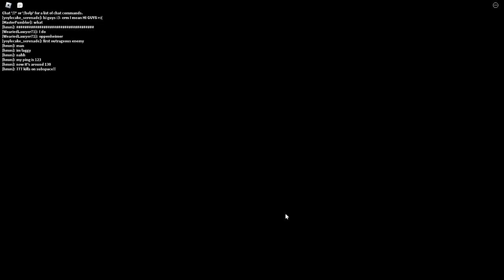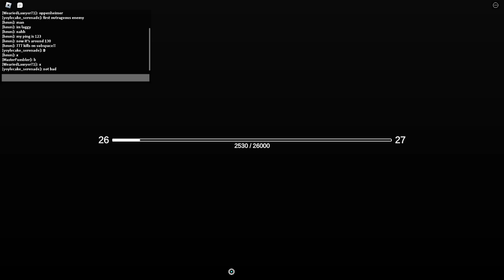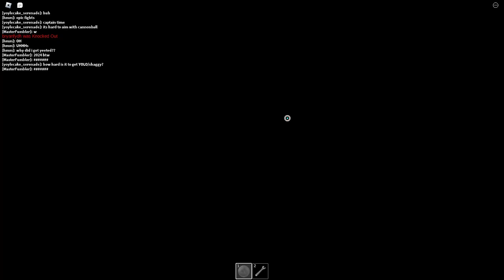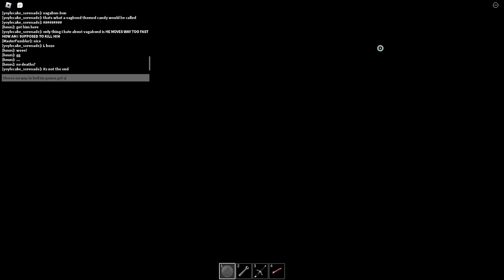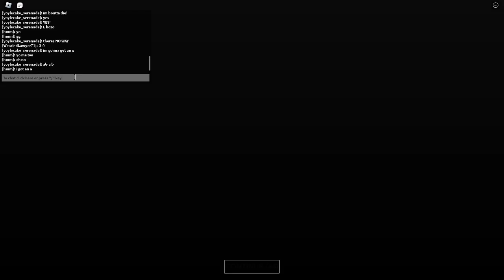ROBLOX Combat Initiation: OUTRAGEOUS Modifier Run (SPOLIERS)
well that was OUTRAGEOUS!